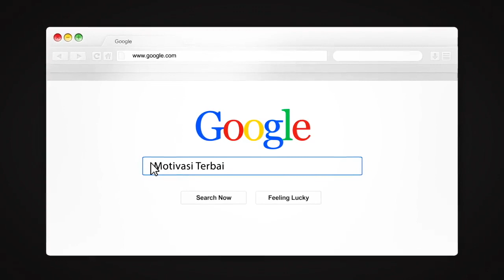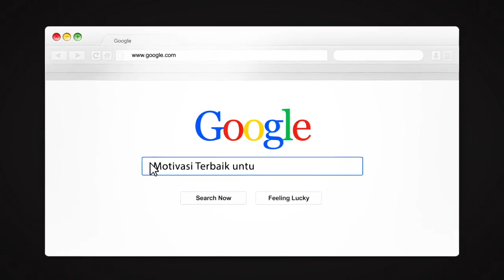PODCAST PAGI - Perbedaan Sederhana antara si Gagal & Si Berhasil (Motivasi Hidup Sukses)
Sebuah video motivasi hidup sukses dari Arian Surya pemilik dari Pagar Kehidupan. Di podcast pagi kali ini, Arian Surya memberikan sebuah motivasi hidup sukses, apa sih yang membuat Seseorang jadi Gagal dan apa juga yang membuat Orang jadi Berhasil? Bagaimana cara menjadi Kaya atau Berhasil? Nah, di Video motivasi ini Arian Surya memberikan INSPIRASI EMAS nya agar Diri Kita menjadi Sukses secara MASUK AKAL dan BENAR! :)

MAU Curhat? Ini Dia Tempat nya